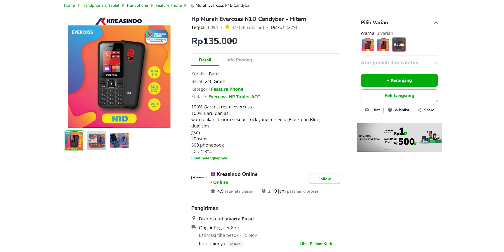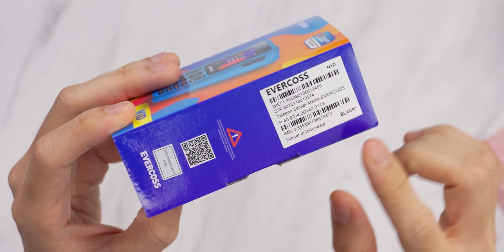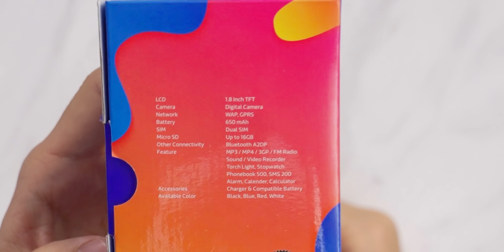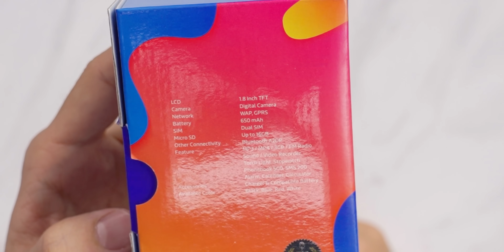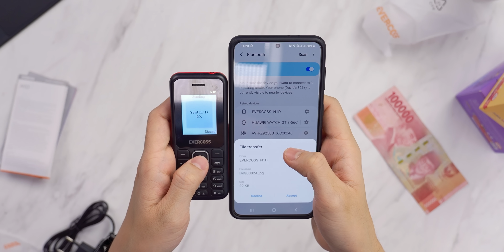Beli HP TERMURAH yang dijual di toko online...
The real murah.